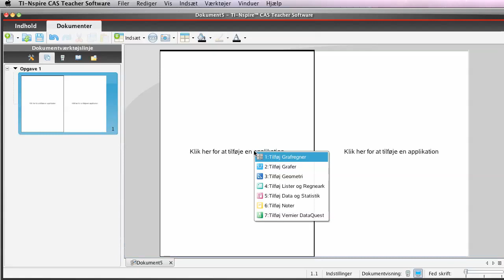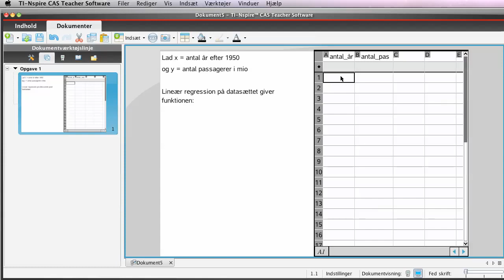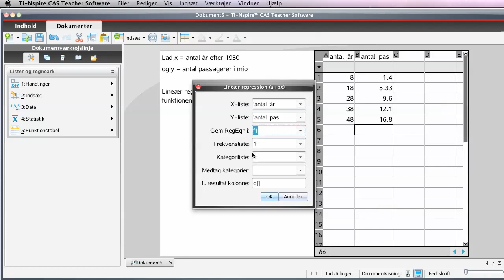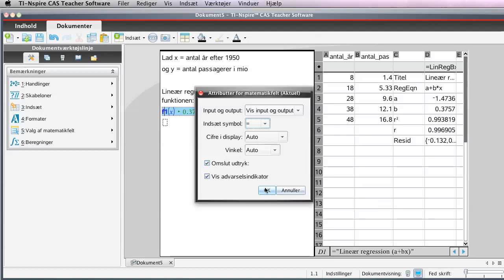Lineær regression 1a (løst med Nspire CAS software)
Et eksempel på lineær regression i TI-Nspire CAS software.
1. Indtaste datasæt
2. Bestemme bedste lineære funktion

I en efterfølgende video (Lineær regression 1b) vises bl.a. hvordan man kan lave et plot af datasættet og tegne grafen for regressionsfunktionen.